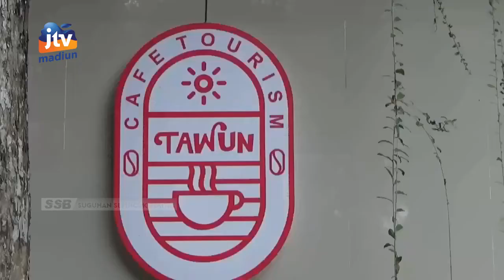NGAWI - DISPARPORA Berdalih Café Tawun Untuk Wadahi Pengunjung Milenial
Dinas pariwisata pemuda dan olahraga ngawi berdalih perubahan perencanaan pembangunan sentra kuliner tawun menjadi café tourism tawun sebagai wadah pengunjung milenial. Namun nyatanya bangunan yang telah selesai pada akhir tahun 2021 kemarin hingga kini belum termanfaatkan.